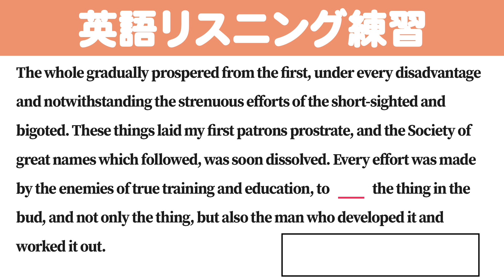[1分] [英検/TOEIC] 英語のリスニング練習 BR4